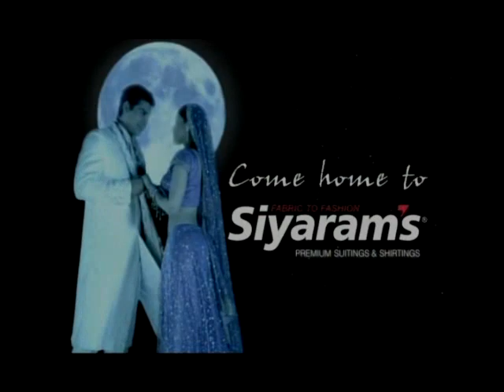Siyarams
Siyarams Commercial, Music By Ranjit Barot, Singers: Deepikkaa, Hamsika, Kirti, Vijay Prakash.